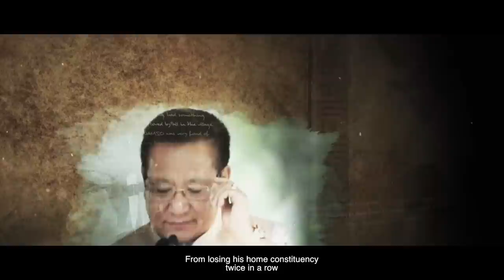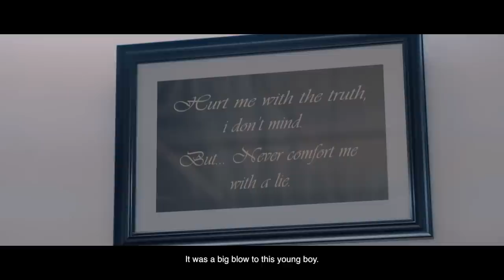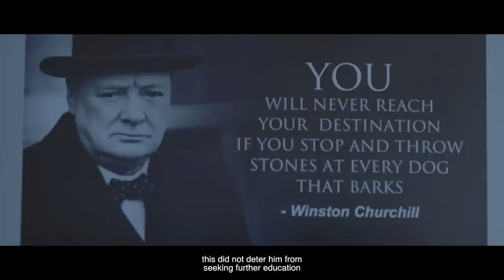TR Zeliang : The Story So Far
CoreConxept Presents "T. R ZeliangThe Story So Far".
A biographic documentary on the life of T. R Zeliang, the present Chief Minister of Nagaland.
The documentary is an inspiring tale of a young boy's journey from a sleepy village cut off from the rest of the country and the world to become the Chief Minister of a state.
" I as a writer and director of this film have made sure that it does not become a political statement but rather a beautiful and inspiring story that all things are possible if we dare to dream." -Duyu Tabyo
I hope this film inspires everyone. 😊

Production Company: CoreConxept Entertainment Pvt. Ltd.
Writer and director: Duyu Tabyo
Video Producer: Yanger Lemtur
Executive producer: Kuchi R. Zeliang
Editor: Rongsen Jamir, Temjen Aier
DOP: Yanger Lemtur, Tanush Singh
VFX Supervisor: Akum Pongen
Graphics: Atsung
DI: CoreConxept
Sound: CoreConxept